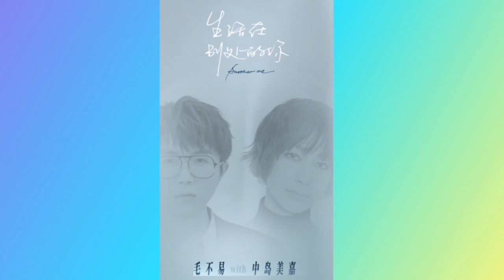毛不易&中岛美嘉合作新歌！温暖治愈《生活在另处的你》